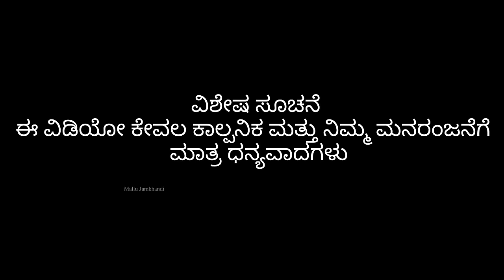ಹಾಸ್ಟೆಲಕ್ ಇಡ್ತೀನಿ | Mallu Jamkhandi Comedy | Uttarkarnataka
Artist
Mallu Jamkhandi
Anand Hunnur
Yashvanth Kotikal
Nithyashree
Shiddu

Camera
Vishal Mirajkar
Bhimu
Parag

Mallu Jamkhandi

Music
Raviteja Bagalkot
Fayaz Kustagi